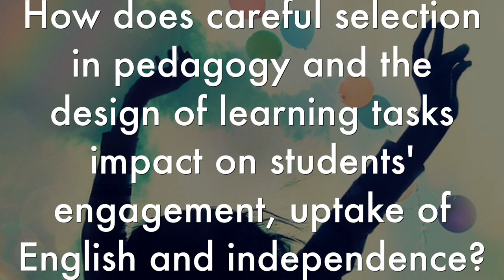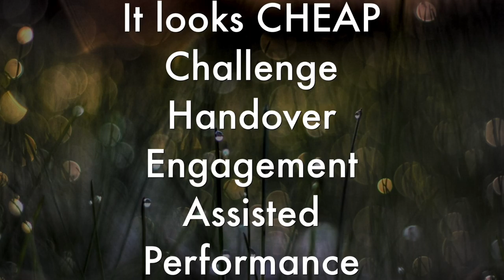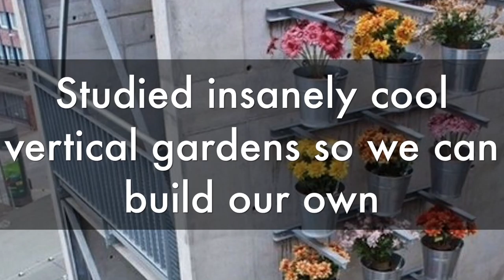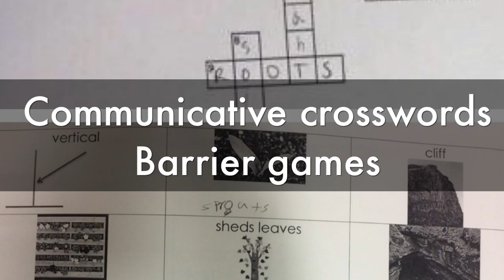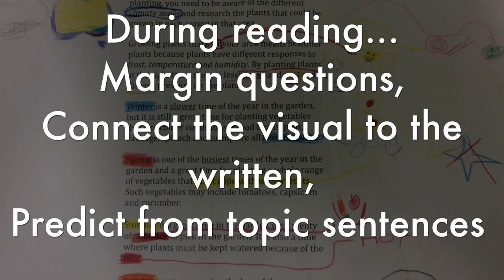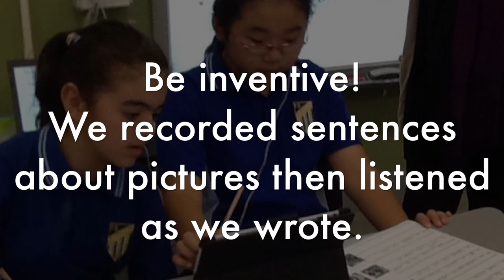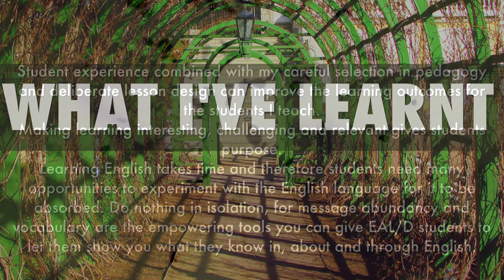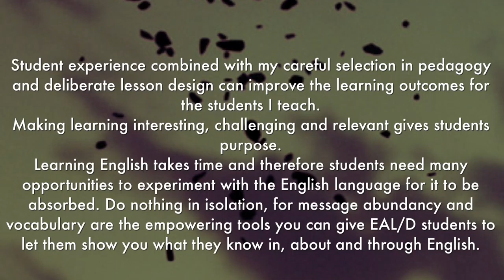Alice Clarke sharing her EAL action learning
In this video Alice shares her action learning question and then shows what action she took to answer it. Great video of a teacher directed learning.